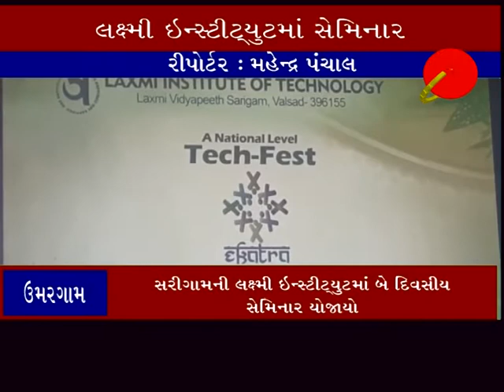ઉમરગામ ઃ સરીગામની લક્ષ્મી ઇન્સ્ટીટ્યુટમાં બે દિવસીય સેમિનાર યોજાયો